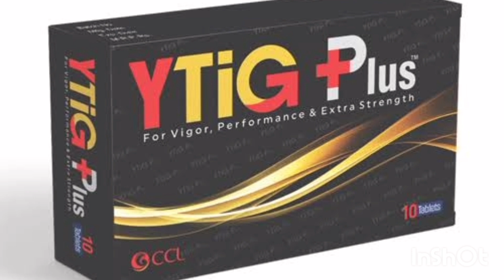ytig Tablet Uses in Urdu|Ytig plus For Men Power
Created by Ik medicine
present By hadi Kayani